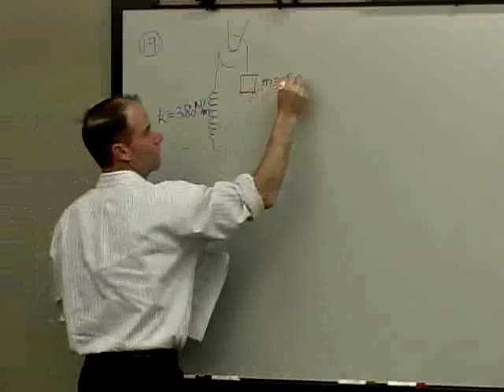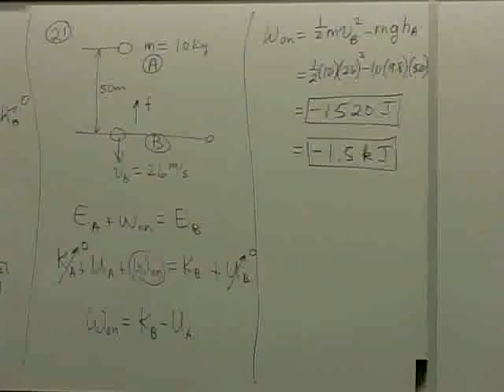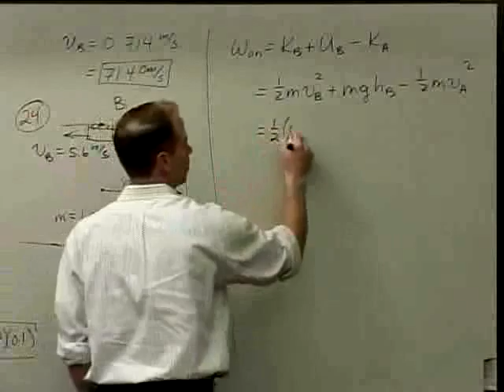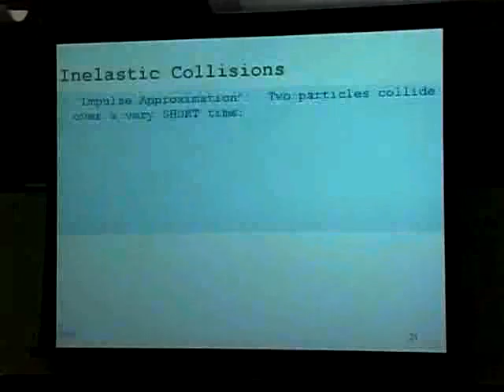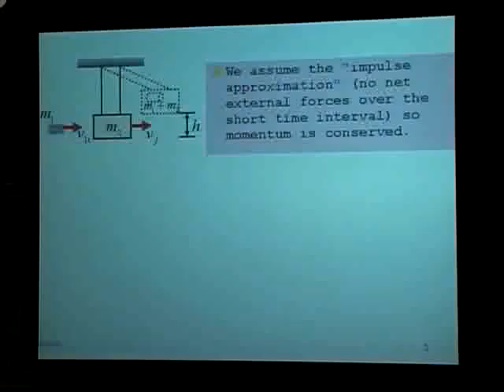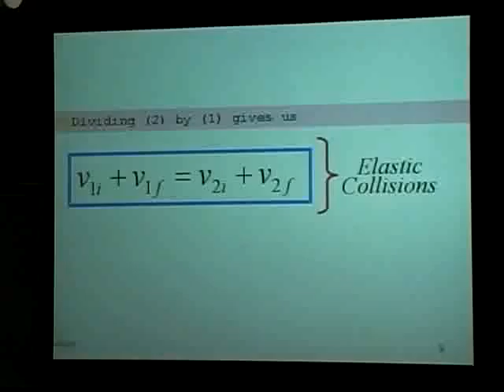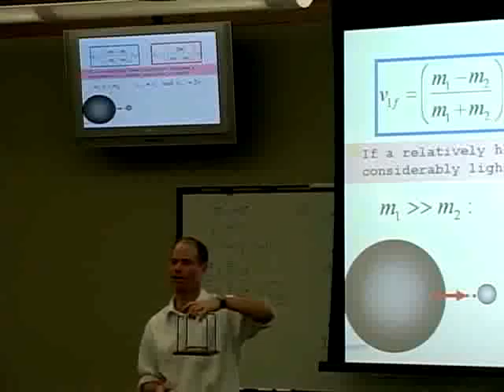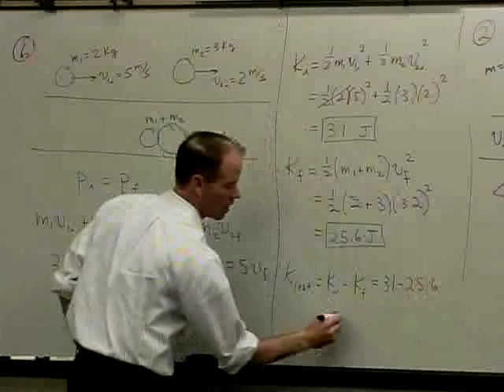PHYSICS 213 16 Collisions 2008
Physics I Classroom lecture from 2008 with Dr. John Golben